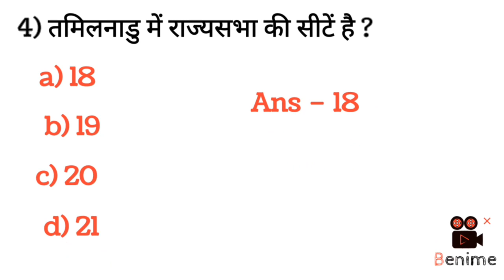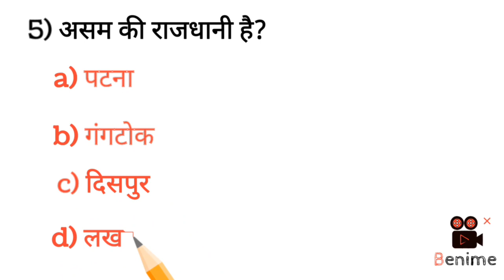GK/GS QUIZ | GK TEST – 01